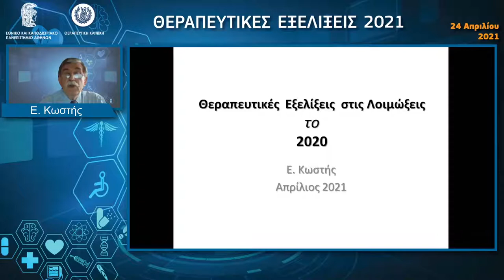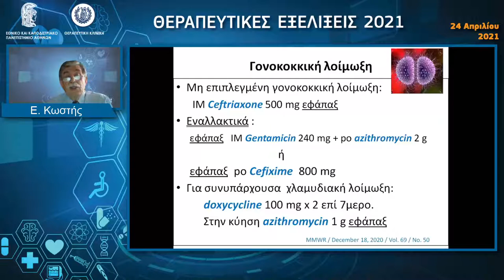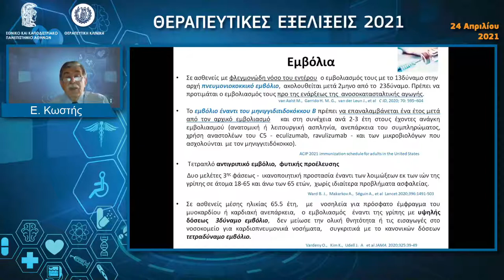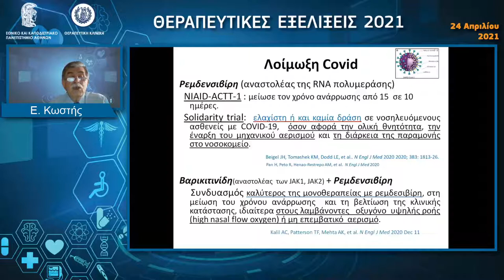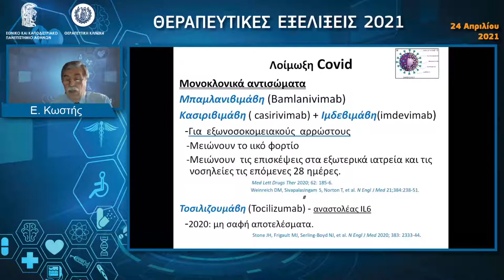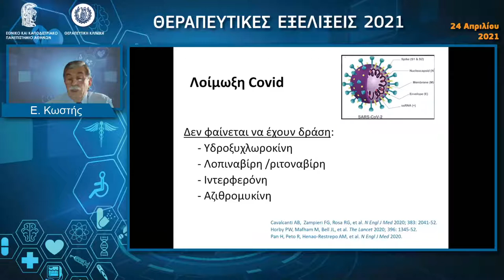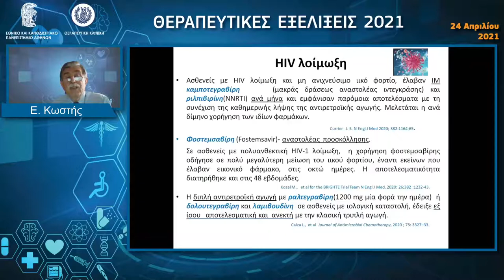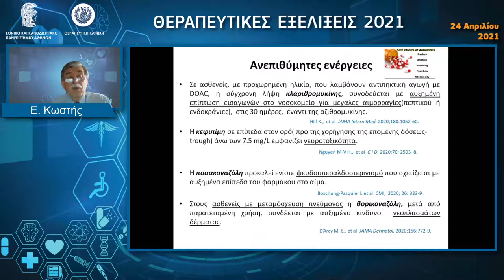Λοιμώδη νοσήματα - Ε. Κωστής